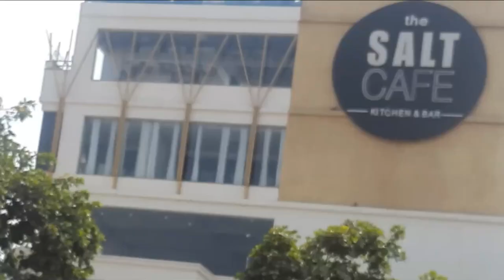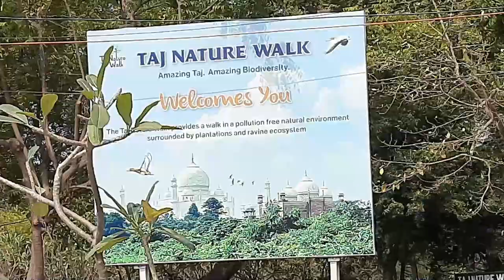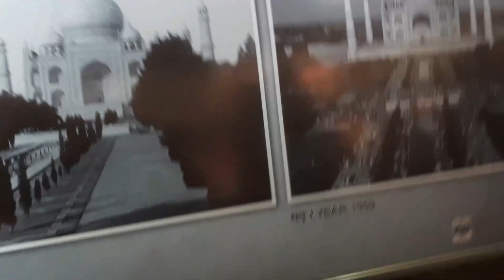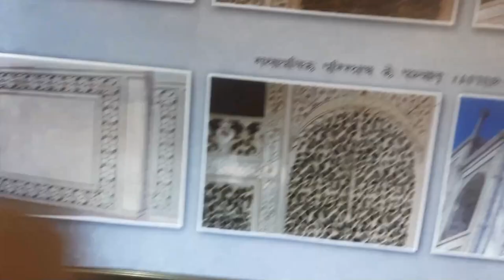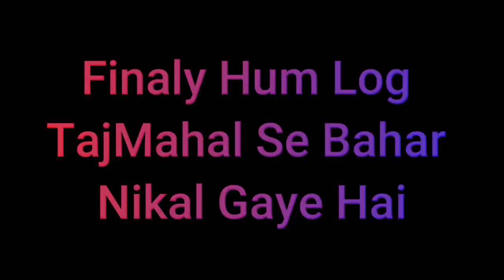Taj Mahal VLOG || Secret shooting of Real Grave || Taj Mahal Gaye Aur Chalte Chalte Thak Gaye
Hello friends,
AnLuv TV presents Saurabh Agrawal's latest VLOG "Taj Mahal VLOG".

Snack Video :-
Aleena Agrawal